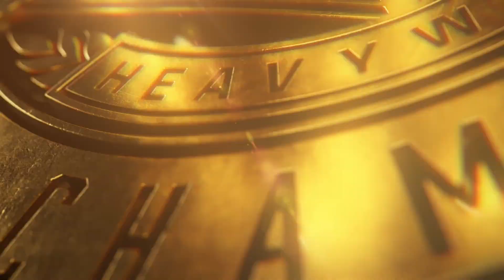WWE2K22 WARPFlash Hell In A Cell Highlights (Universe Mode)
Tonight Matches
0:15 - AJ Styles Vs. TheCrazyFlyer (WWE Championship Match)
8:01 - Happy Corbin Vs. Flynn Gordan (WWE Intercontinental Championship Match)
13:29 - Cesaro Vs. Zack Ryan (WWE Universal Championship Match)
20:19 - Asuka Vs. Amy (RAW Women's Championship Match)
26:59 - MVP Vs. Theodore Thompsan (WWE United States Championship Match)